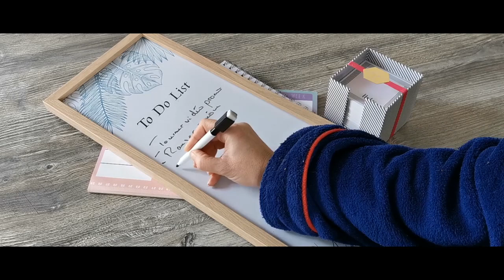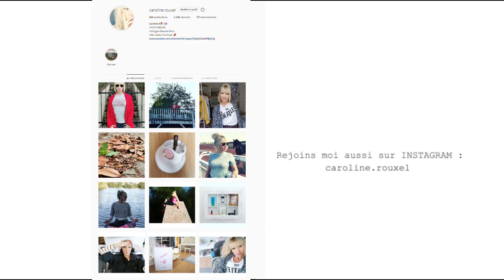5 astuces ORGANISATION pour ne plus perdre son temps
J'espère que cette vidéo sur mes petites astuces du quotidien sur la gestion de son temps pourra vous aider !